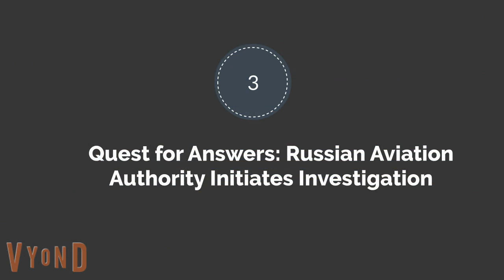Plane's Data Transmission Ceases Before Crash | Ukraine Russia War Updates